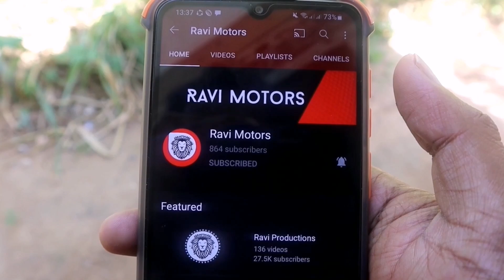Used Cars | Used Vehicles | Second Hand Cars | Car For Sale in Srilanka | Toyota Cars | Japan Cars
Background music

Used vehicles
Used vehicles sinhala
sinhala
Srilanka
used vehicles srilanka
unregistered vehicles
secondhand vehicles
market price
market value
used cars
used bikes
jeeps
cars
vans
bikes
buses
threewheels
vehicle reviews
raviproductions
bike eviews
threewheel review
used vans
used jeeps
used threewheels
secondhand cars
secondhand bikes
market value
price
srilanka price
vehicle price
2021 vehicle price
2021 market price
2021 secondhand price
2021 cars
2021 bikes
car channel
bike channel
suv srilanka
alto srilanka
alto800
suzuki alto
wagonr
suzuki wagonr
toyota corolla
toyota aqua
toyota prius
honda vezel
honda civic
bmw
niisan
mitsubishi
land cruiser prado
pardo
defender
landrover
apache
tvs
bajaj
hero honda
honda
honda dio
dio
hunk
ct100
discover
japan cars
old cars
budget cars
budget vehicles
cheap cars
car price
bike price
car secondhand price
japan vehicles
japan vans
japan bikes
japan spare parts
recondition vehicles
best cars
best bikes
best threewheels
bajaj three wheel
vehicle import
vehicle news
vehilce modifiction
toyota cars
toyota spare parts
toyota srilanka
toyota sinhala
vehicle buy
car buy
bike buy
bike import
car import
vehicle import
bike modification
car modification
business ideas
online money
driving lesson